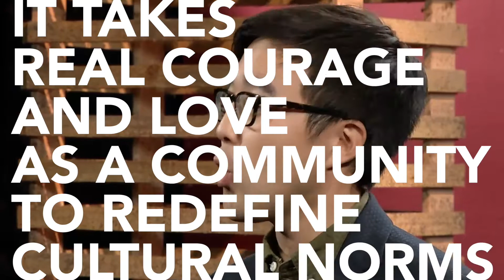Vital Conversations 3 Intro: Joe Kye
Join us on Tuesday, April 18 at 9:00pm ET with Joseph Kye for a vitalconvo on his video, My Story: Building Bridges with Music.